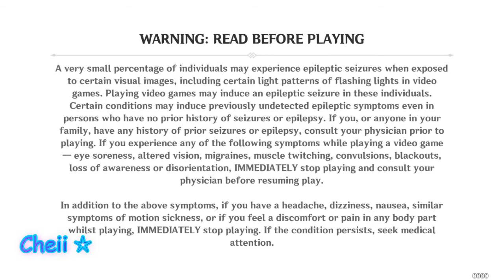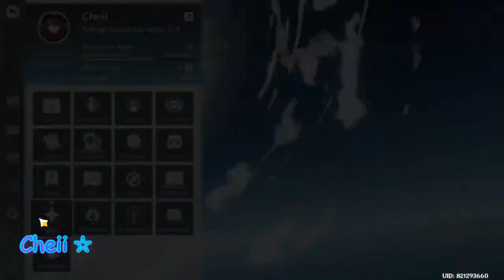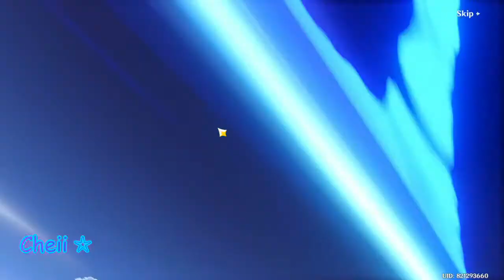Play with ME: Genshin Impact [14] | Cheii ☆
Play with Cheii ☆ : Genshin Impact [Episode: 14]
Let's Play Genshin Impact. :)

This is a video regarding my Windblume Festival experience. But since the entire video's too long for me, I've decided to chop it down to parts. I don't even know if I can upload everything else. But anyways, this is one of the most important parts of that video. :)

Oh, by the way, this is kind of a LATE upload. I do apologize for this.